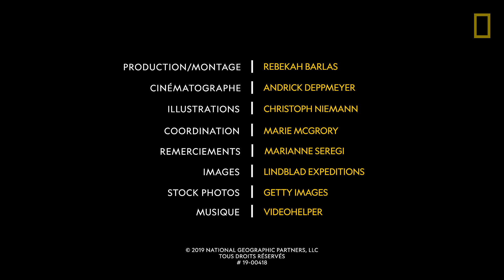Découvrez le Mékong en illustrations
L'illustrateur Christoph Niemann a parcouru le Mékong, documentant ce voyage dans son carnet de croquis. Découvrez le Mékong à travers ses illustrations colorées.